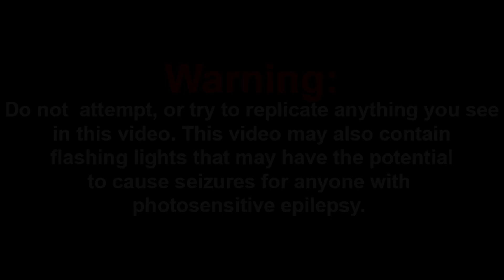How Big do Tsunamis Get? REACTIONS MASHUP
Special thank to...All